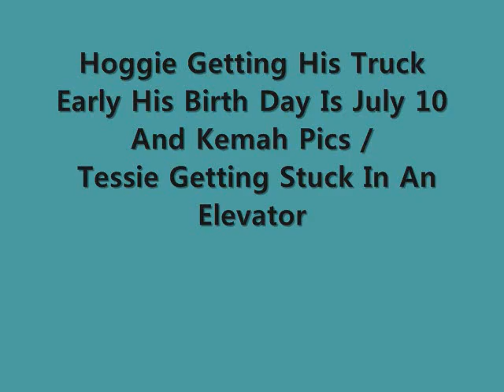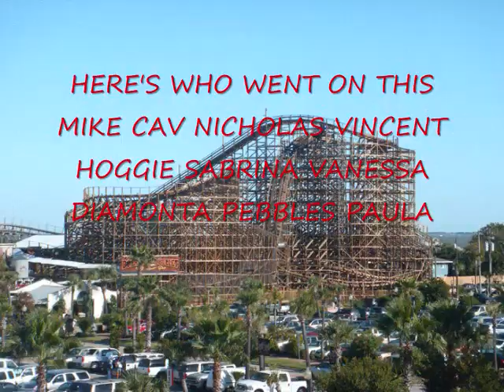Gypsy Hoggie Getting His Truck And Kemah Pics And Tessie Getting Stuck In A Elevator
Gypsy Hoggie Getting His Truck And Kemah Pics GYPSY Fathers Day And Mix Pics 2011 GYPSY PNTL SECOND  WOMANS RETREAT AND MIX PIC'S WITH THE JR'S Gypsy Dinner For Kola David And Peewee And Some Pics Gypsy Boy's Singing Christian Songs GYPSY The Girls Makein Cakes beth chessecake and diamontas rainbow cake gods gypsy christian church miami church new york church la church machwano roma rom Gypsy Back To The Future IsaacMehis Steviemiguel NickownerSi Gypsy Chuch Wedding Fights Parties delmaro demaros Gypsy EricaWhite3194 gypsywedding gypsytrip gypsyfunny  houston church gypsygoodtime sweet 16 angiekevin2‬‏
‪arielandmark723‬‏
‪babybobTX‬‏
‪BabyTomZ‬‏
‪bobbydo7777‬‏
‪butifuldzaster‬‏
‪ChevyJace123‬‏
‪chicagogypsy847‬‏
‪claudiaristick‬‏
‪coconickylas‬‏
‪darlamillersi718‬‏
‪DavidPoms‬‏
‪edarussian702‬‏
‪elidemitro18‬‏
‪EricaWhite3194‬‏
‪FL1138‬‏
‪FrankysAngels1‬‏
‪Franmiller11‬‏
‪Fred‬‏
‪friendsrus‬‏
‪GABBYWANK0‬‏
‪Gina7thavepetes1‬‏
‪goongirl09‬‏
‪gypsyadam820‬‏
‪gypsyboyva24‬‏
‪gypsychris123‬‏
‪gypsydounut1‬‏
‪GypsyEricJohnson1‬‏
‪gypsyjohnny46‬‏
‪gypsymillers‬‏
‪gypsymj24‬‏
‪GypsyPlayBoyAz‬‏
‪gypsyREMIXboy1‬‏
‪gypsysugarlandcrew‬‏
‪hoggiemks‬‏
‪johnathankumberland‬‏
‪JOHNinPHILLY‬‏
‪JohnnyUgly72‬‏
‪jonathanbronx2011‬‏
‪JonBiblesams‬‏
‪Joshifered‬‏
‪kellybennick‬‏
‪LovePinkNJ‬‏
‪luckyboys305‬‏
‪maartenswijnenburg‬‏
‪marchello1138‬‏
‪marksboy27‬‏
‪matthewjj17‬‏
‪MAXCUBBYS18‬‏
‪michaeldannys‬‏
‪michaelgypsy3277‬‏
‪MomieLupeShow‬‏
‪nattyatl‬‏
‪NicholasRoyz‬‏
‪nickownersi‬‏
‪nickypastorschicago‬‏
‪nickywallyz‬‏
‪PAULMILLER1111‬‏
‪PeterBeanz‬‏
‪remixgypsygirls‬‏
‪rgbreezy‬‏
‪RickDrummer1‬‏
‪RinOnTheRoxMusic‬‏
‪RobertBeans‬‏
‪Sammymillerchicago1‬‏
‪SHAWNDINGO1‬‏
‪‪‪THEOYTYNAGIRLS‬‏
‪thewhites2010‬‏
‪victorwhitechi2009‬‏
‪vivamartinsltx‬‏
‬‏‪WallyMiller954‬‏
‬‏‪yoyitsroy